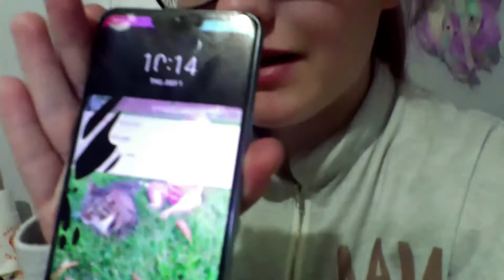New Phone + Parade *Teen Mom*